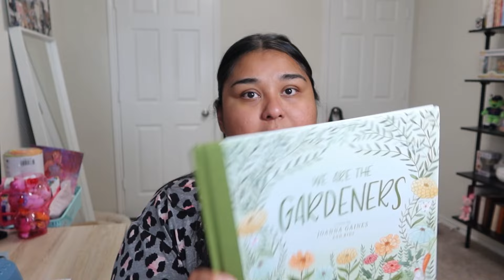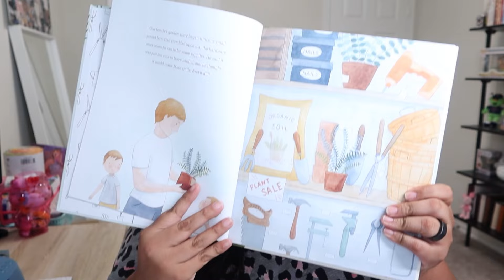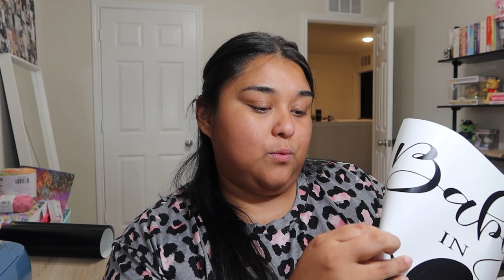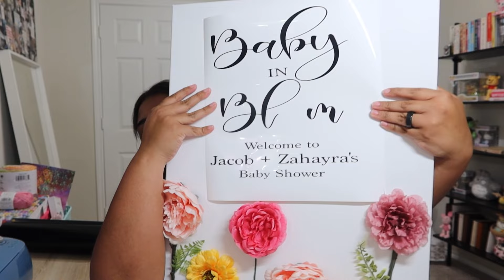Everything went wrong VLOG 😭 This is me trying everything 🤣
Hey y’all!!

XO: Anabel